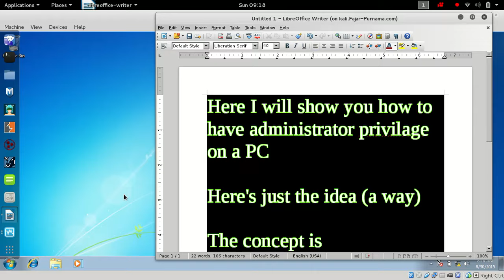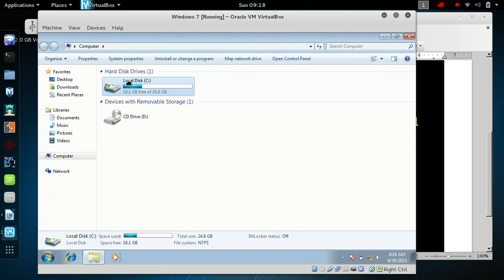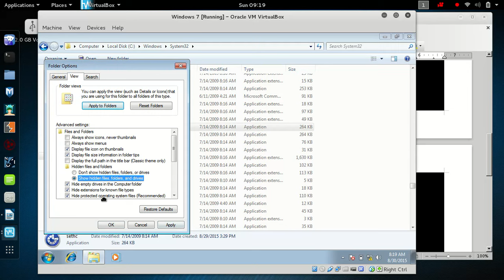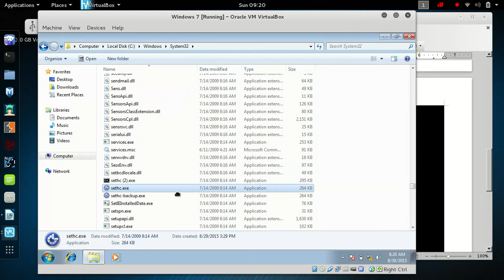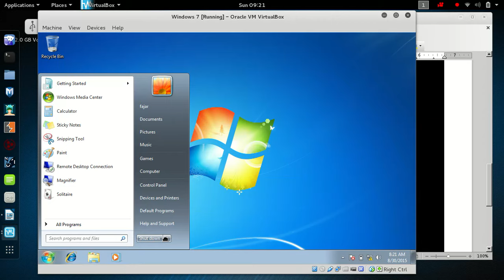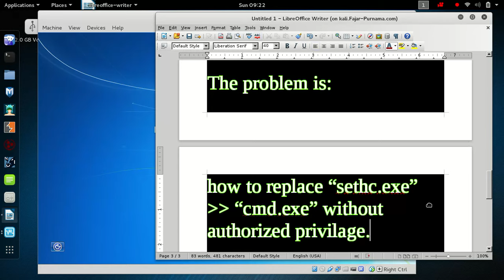1. Sethc.exe Vulnerability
00:00 Opening
01:00 Shift 5 times sticky keys.
02:00 sethc.exe shift 5 times.
02:38 replace sethc.exe with cmd.exe.
03:15 (rename cmd.exe into sethc.exe).
03:45 logout and hit shift 5 times.
04:00 sticky key on login window.
05:00 Proceed to next tutorial